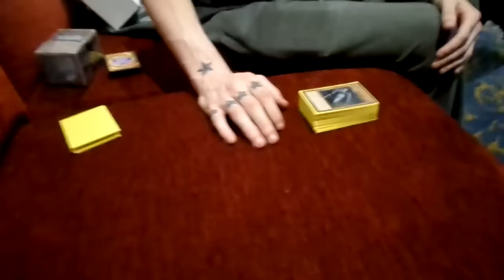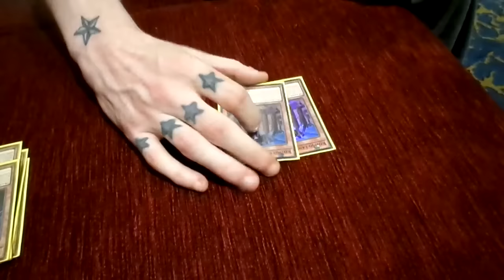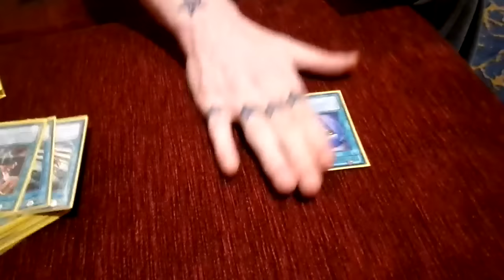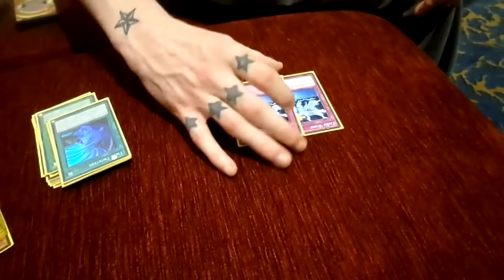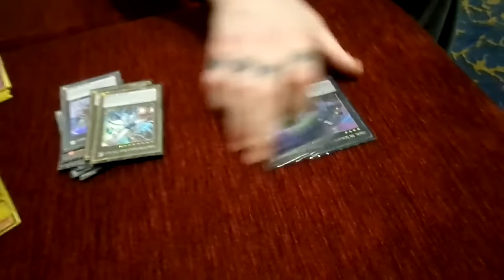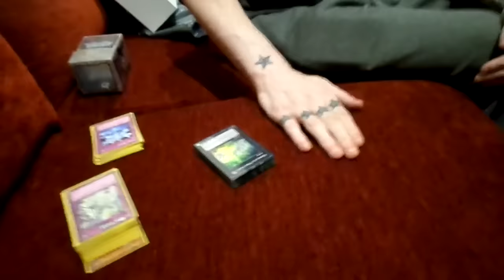Chris Gray's 1st Place Irish Nationals Pure Kozmo Deck Profile & Interview by NCG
and sub to their youtube at